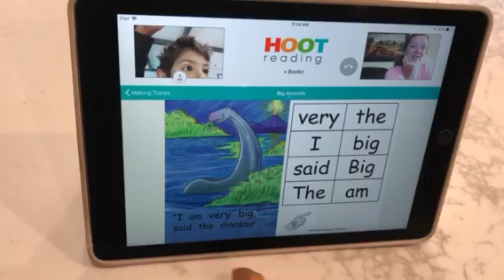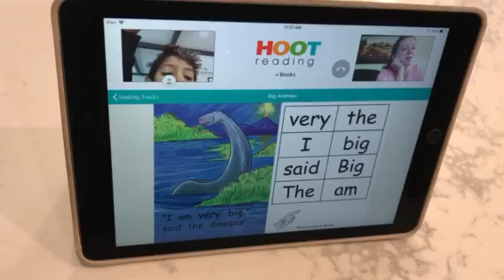"See What Makes Sense" Hoot Reading Demo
See how one of our Hoot Teachers guides an emerging reader (entering grade 1) through the tricky "Y" letter.